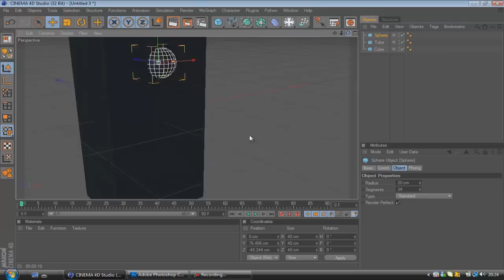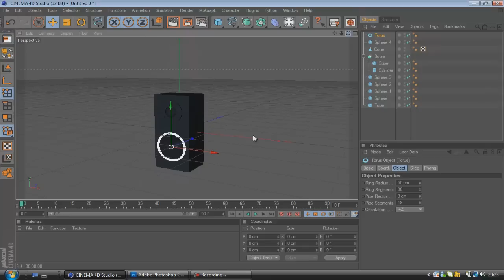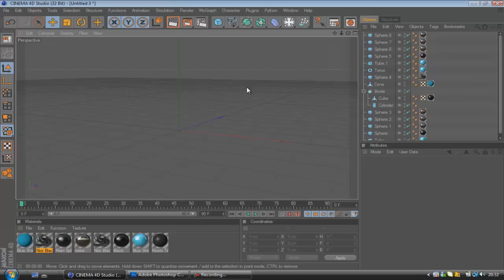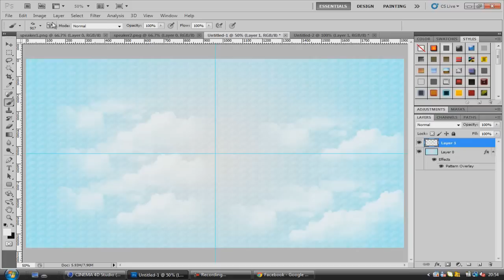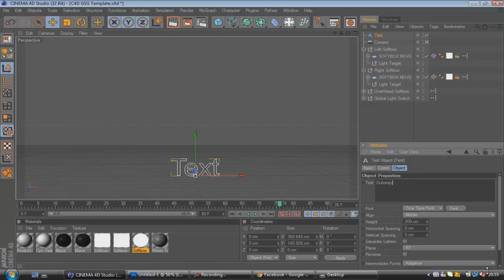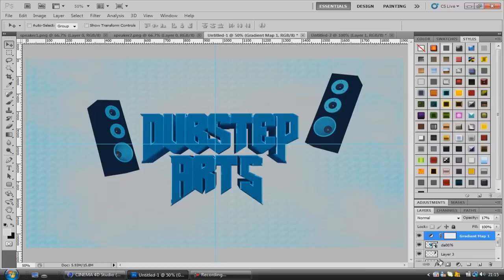Speed Art | DubstepArts Contest Entry | CMG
The final image was nothing special but i decided the main focus was on the modelling of the speakers that took me quite a while to figure out how to do :) anyway hope you enjoy and good luck to any other entrants!